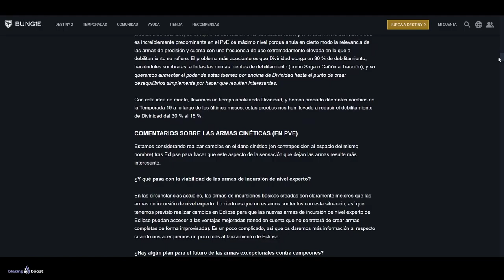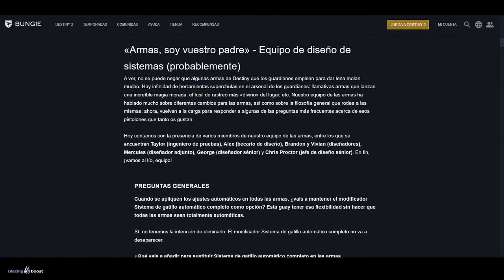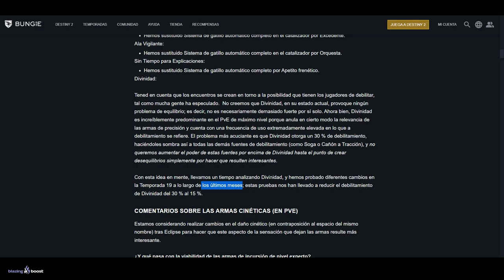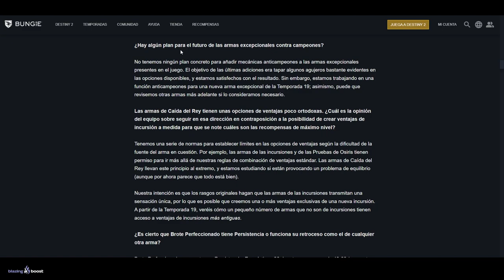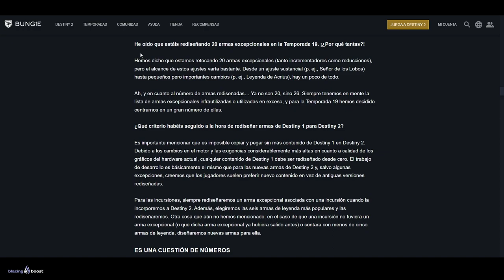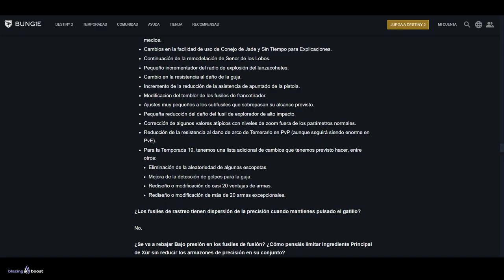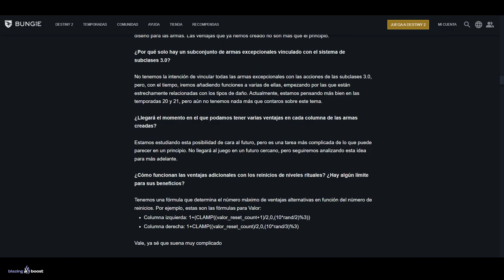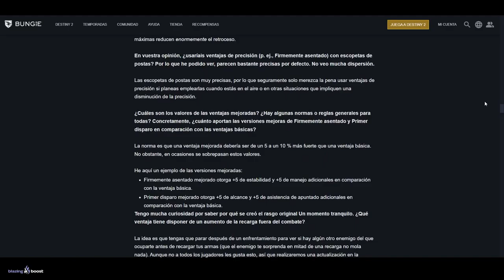NUEVAS ARMAS EXÓTICAS de TEMPORADA 19! (y muchos más grandes cambios) | Destiny 2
0:00 Intro
0:40 Nuevas Armas Exóticas y GRANDES cambios en Temporada 19
6:26 Outro

► ¡Sígueme!
• Accesorios Gaming 10% dto. Código wildgamer

💠MI PC:
• CPU: AMD Ryzen 7 5800X 3.8 GHz 8-Core Processor
• GPU/ Gráfica: Gigabyte GeForce RTX 3060 12 GB
• PLACA BASE: Asus ROG STRIX B550-F GAMING (WI-FI) ATX AM4
• CPU Cooler: Corsair H100i RGB PLATINUM 75 CFM
• Memoria RAM: Corsair Vengeance RGB Pro 32 GB DDR4-3200 CL16
• ALMACENAMIENTO: Samsung 970 Evo Plus 1 TB M.2-2280 NVME
• TORRE: Corsair iCUE 465X RGB ATX
• FUENTE: Corsair 850 W